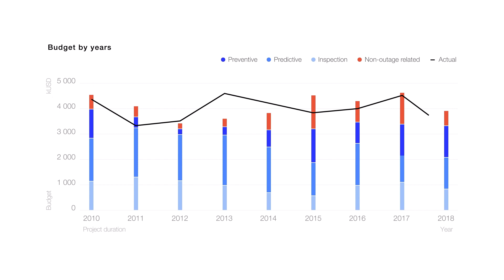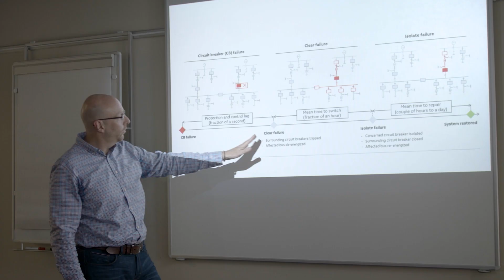Why is a service strategy crucial for power grids?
As a pioneering technology leader, we continue to focus on what brings value to our customers and partners and we will co-create and develop new products and digital solutions that will support a sustainable energy future.

In this video, Mercedes Jul, Head of Product Management and Strategy for Grid Integration Service Solutions, shares with us how a Service Strategy can help the environment, improve reliability & safety, and optimizes your cost at the same time.